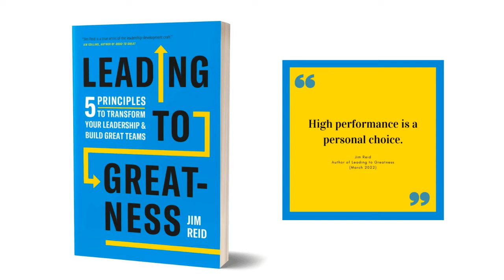Leading to Greatness: 5 Principles to Transform your Leadership and Build Great Teams - Jim Reid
In episode 14 of Lead the Future, Dr. Vince Molinaro spoke with Jim Reid, author, speaker, and CEO and Executive Coach who has been named one of Canada's top 50 executives. As a former CHRO who navigated significant change and numerous organizational transformations, Jim shares his opinion on the current state of the leadership development industry and why there are so often gaps between expectations and results.

During the interview, Jim goes into depth on 5 highly applicable principles he has detailed in his recent book, Leading to Greatness. We talk about where leaders tend to fall short in each, how they can apply them in their role, and the impact each has.

Dr. Vince Molinaro is a leadership advisor, speaker, researcher, and NY Times bestselling author. His organization Leadership Contract, Inc has helped organizations around the world build the strong leadership cultures they need to lead the future.

Episode 14, "Lead The Future Podcast- Leadership Accountability with Dr. Vince Molinaro"

00:00 - 04:23 The state of the leadership development industry today
04:24 - 04:41 Jim’s 5 leadership development principles
04:42 - 07:31 Clarity of personal values
07:32 - 10:14 Play to your strengths and passions
10:15 - 13:26 Make the right people decisions
13:27 - 17:11 Be fully engaged
17:12 - 19:44 Be disciplined
19:45 - 23:46 Strong leadership cultures
23:47 - 26:22 Jim's advice for senior HR leaders
26:23 - 28:49 Leadership in crisis
28:50- 32:52 Jim’s advice for young leaders